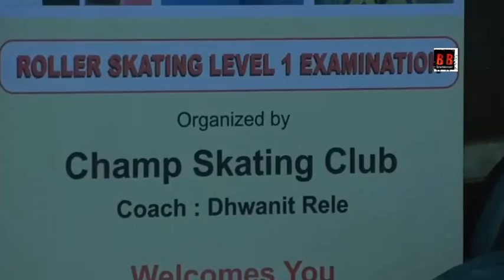Team Rele Winners Of Skate India Competition Congratulations All Champs Coach "Dhwanit Rele"